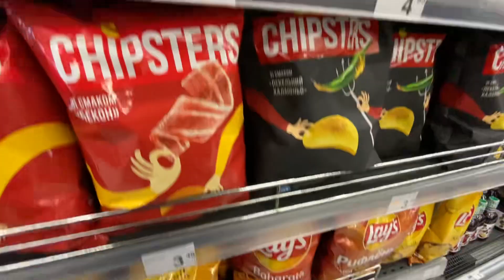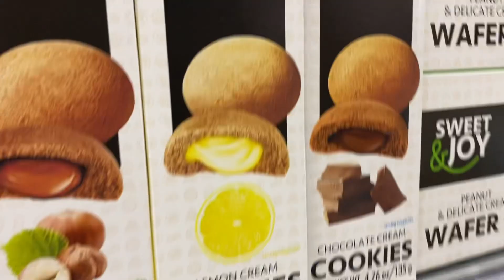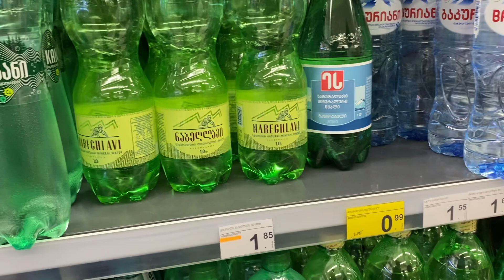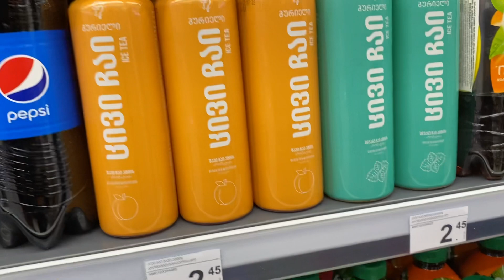Dünyanın en ucuz market fiyatları ! Alkol su dan ucuz- tüm ürünlerin fiyatlarına baktık - Gürcistan